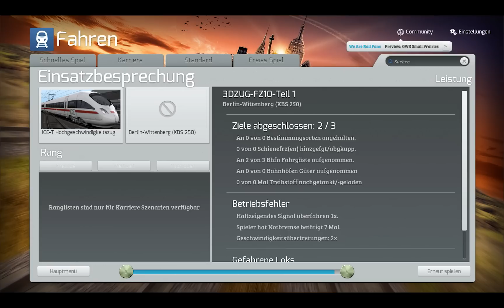Let's Play Train Simulator 2015 #008 - Fahrzeit Vol. 10 "Berlin, Berlin" *** Teil 1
Ich fahre mit euch das erste Szenario aus dem neuen Paket "Fahrzeit Vol.10" auf der Strecke Berlin-Wittenberg. Es geht mit einem ICE nach Wittenberg.